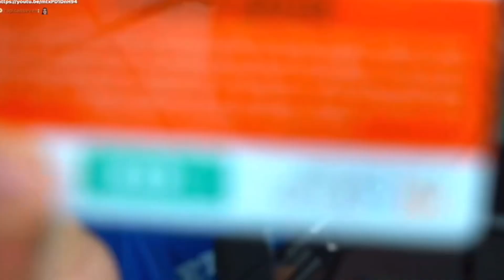Mizkif Begs Emiru To Play With Him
Rumble - Mizkif